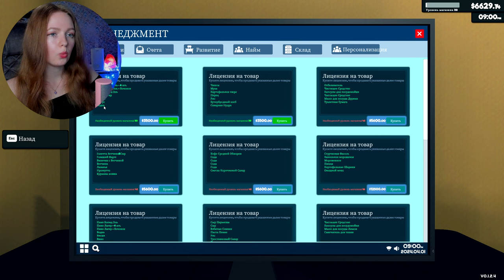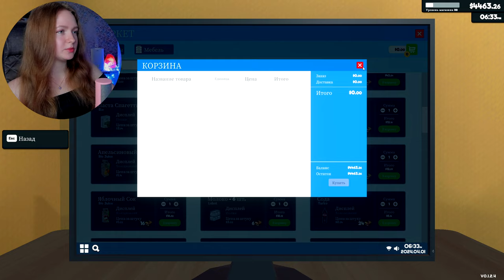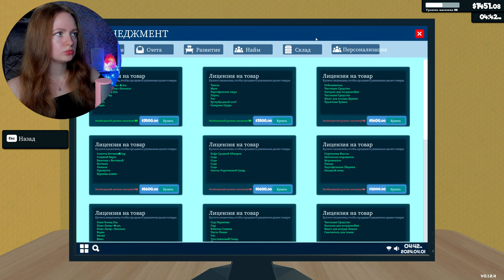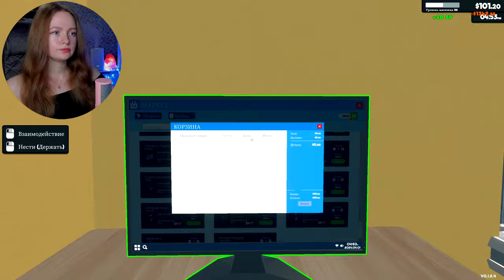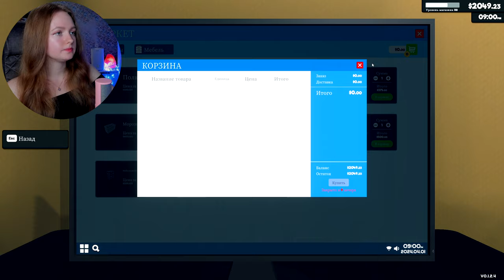БОЛЬШОЕ РАСШИРЕНИЕ СУПЕРМАРКЕТА ► Supermarket Simulator #19